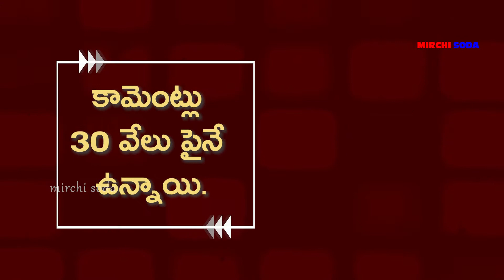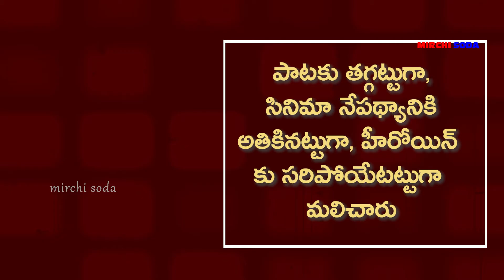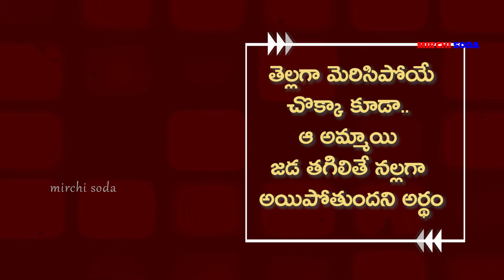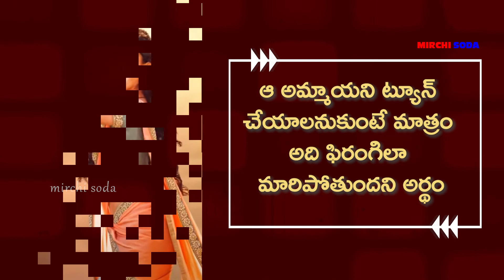సారంగథరియాలో ఇంత సారాంశం ఉందా..? | Saranga Dariya Song meaning | Saranga Dariya Lyrics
Saranga Dariya Beats Butta Bomma & Ramulo Ramula.

‘Saranga Dariya’ from Sekhar Kammula’s upcoming film ‘Love Story’ is an instant chartbuster. Ever since the song has come out, there is a huge buzz around it. Sensational Sai Pallavi displayed her impeccable dancing skills once again in the song and mesmerized one and all. For the first time in Telugu, the song hit 50 Million views in just 15 days. It is an all-time record.

Sekhar Kammula’s love for folk songs is just getting better with film by film. After Vachinde from Fidaa, the director used another folk song Saranga Dariya. When the film unit shared a glimpse of the song, everyone concluded that the song will be the next big thing on Youtube. Living up to the expectations, the song reached 50 million views on Youtube in a short time. ‘Butta Bomma’ achieved the feat in 18 days while ‘Ramulo Ramula’ achieved the same in 27 days.

Sai Pallavi’s expressions, Mangli’s voice, and foot-tapping music contributed to the success of the song. With 806K likes, the song crossed 50 M views. Mangli is the singer and Suddala Ashok Teja is the lyricist of Saranga Dariya. Pavan Ch is the film’s music director. Pavan learned music at AR Rahman’s KM College of Music in Chennai. Love Story marks the debut of Pavan in Tollywood as a composer.

The film is hitting the screens worldwide on April 16, 2021.